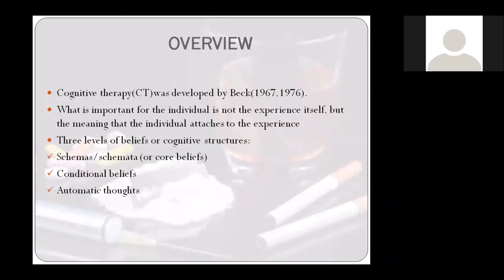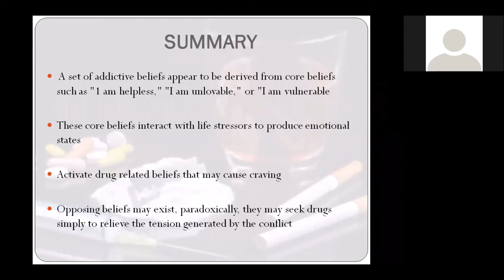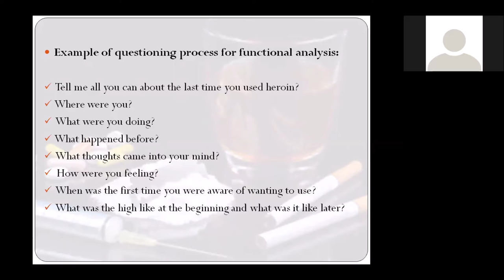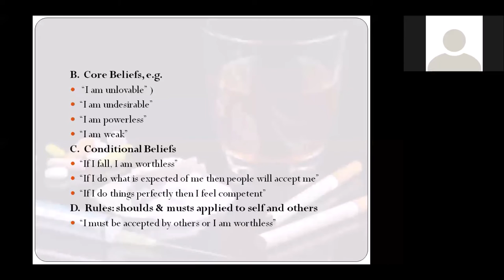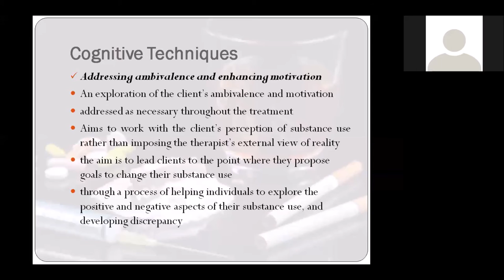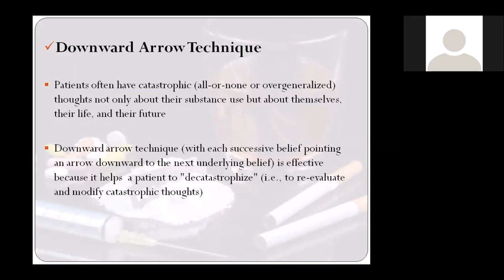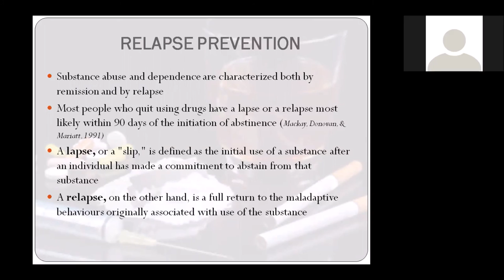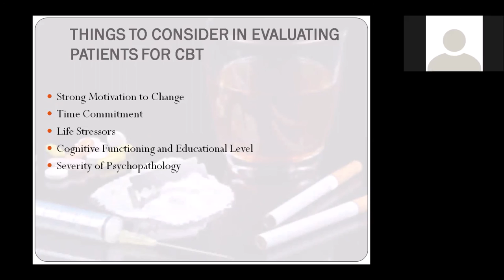Cognitive Behavior Therapy by Dr.Rushi